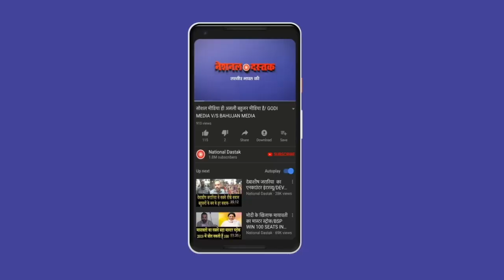गुजरात मॉडल मतलब नो एजुकेशन/SHAMBHU ON GUJRAT MODEL AND POOR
Editor-MANUJ
Camera person-ASHISH